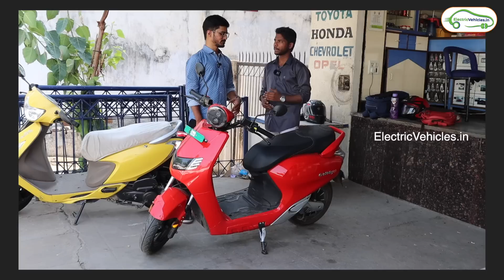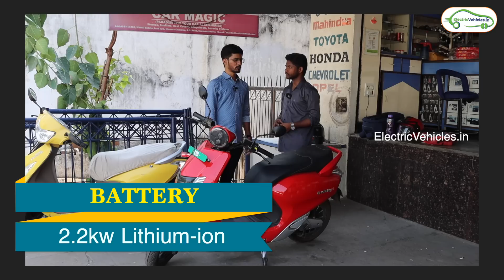BOUNCE INFINITY E1 Electric Scooter Customer Review | Latest Electric Scooters | Electric Vehicles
BOUNCE  INFINITY E1 Electric Scooter Customer Review | Latest Electric Scooters | Electric Vehicles India
Follow the link to purchase it.

Bounce Infinity Price & Technical Specifications:
2KW Lithium-Ion Battery  (Removable /detachable)
The battery is swappable too
Motor:  1.5 KW BLDC Hub Motor
Top Speed:  Power Mode:  65 KM
Top Speed: Eco Mode:  40 KM
Range: Eco Mode: 85 KM
Power Mode: 60 to 70 KM
Price: 80000 INR  ( battery, scooter, and charger ) within AP & Telangana
Price:  without battery  & with 850 per month swapping plan:  67999 INR  - 35 Rs per swap
Price:  without battery  & with 1250 per month swapping plan:  56999 INR - 35 Rs per swap
Price:  without battery  & no swapping plan:  56000 INR - 85 Rs per swap for the first 15 swaps in a month and thereafter 35 Rs per swap

Bounce Infinity E1 Electric Scooter in English     -   Latest News May 2022
Bounce Infinity E1 Electric Scooter motor in English  -   Latest News May 2022
Bounce Infinity E1 Electric Scooter battery in English -   Latest News May 2022
Bounce Infinity E1 Electric Scooter charging time in English -   Latest News April 2022
Bounce Infinity E1 Electric Scooter range in English -   Latest News May 2022
Bounce Infinity E1 Electric Scooter top speed in English -   Latest News April 2022
Bounce Infinity E1 Electric Scooter features in English -   Latest News May 2022
Bounce Infinity E1 Electric Scooter dimension in English -   Latest News May 2022
Bounce Infinity E1 Electric Scooter price in English -   Latest News May 2022
Bounce Infinity E1 Electric Scooter warranty in English -   Latest News May 2022
Bounce Infinity E1 Electric Scooter subsidy in English -   Latest News May 2022

Bounce Infinity E1